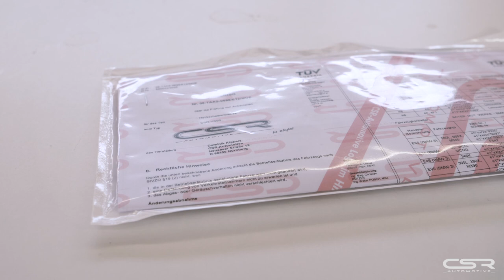Heckscheibenblende für TT FV/8S Coupé mit Montage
Der AUDI TT bekommt eine Heckscheibenblende aus Fiberflex. Wir zeigen euch, wie ihr diese Blende passgenau an euer Fahrzeug montiert und was es bei der Montage zu beachten gibt.